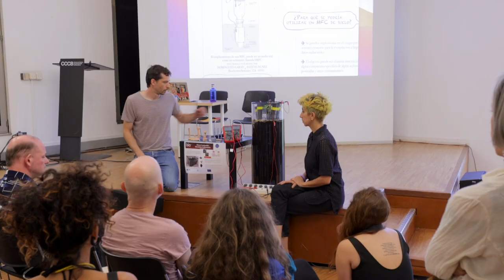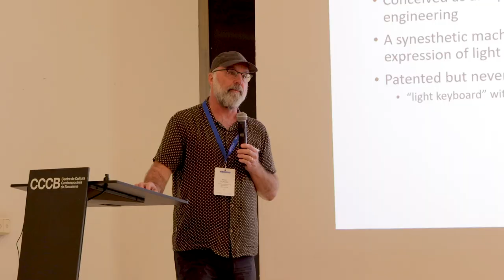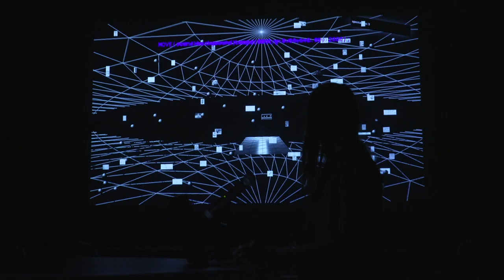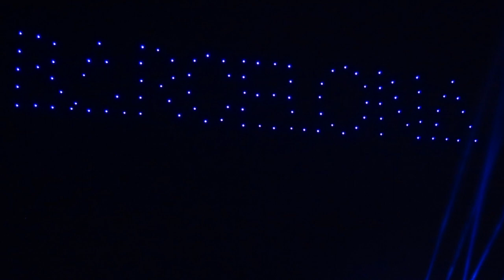ISEA2022 Barcelona - Aftermovie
ISEA2022 Barcelona, the 27th edition of the International Symposium on Electronic Art, has brought together a community of more than 750 experts in art, science and technology as well as the most avant-garde home-grown and international digital artists in four exhibitions which will continue to be on display over the coming weeks.

At the same time, the public in both Barcelona and Catalonia as a whole has been invited to experience first-hand and even participate in a wide variety of activities, workshops, talks and performances, including the first drone show to be held in Barcelona.